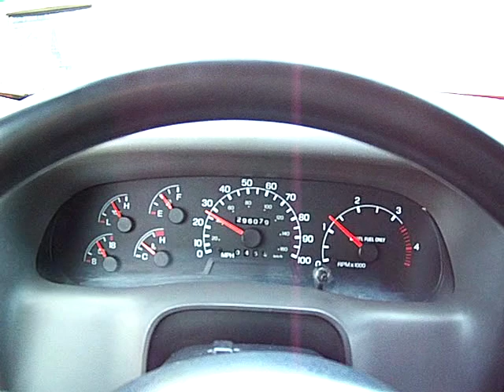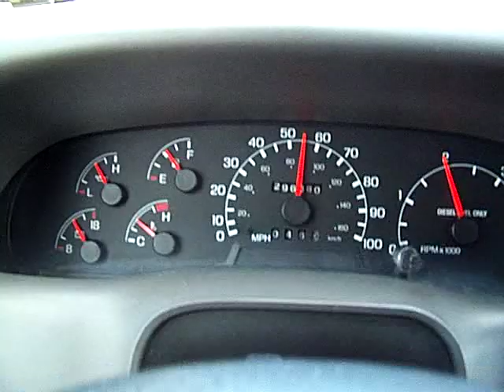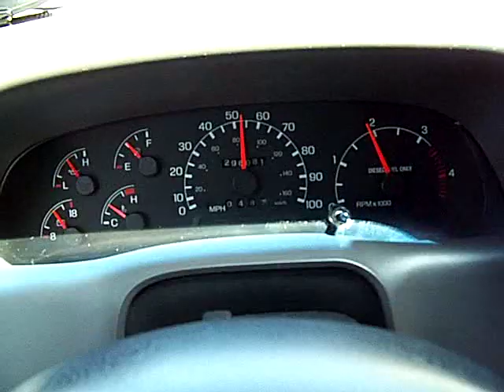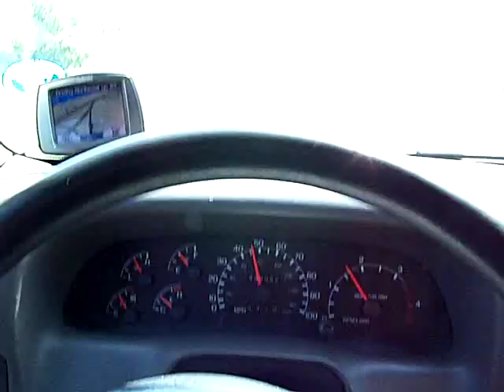A day in the life of a Tow Truck Driver Part 1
This is a typical day in my life as a Tow Truck Driver. Here I am driving on High Way 22 in Puerto Rico, from Arecibo to Hatillo. I am driving a 2000 Ford F-650 with a Cummins ISB 5.9 Liter Diesel Engine and a 6 speed EATON Manual Gear Box.